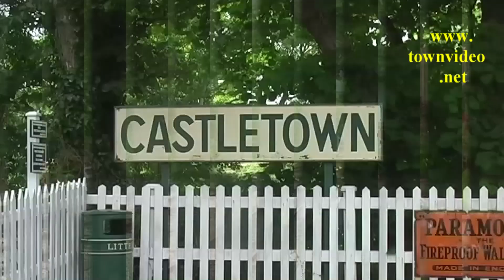Linesiding the Isle of Man Steam Railway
Loch and Kissack are followed along the line as they work the Purple timetable.